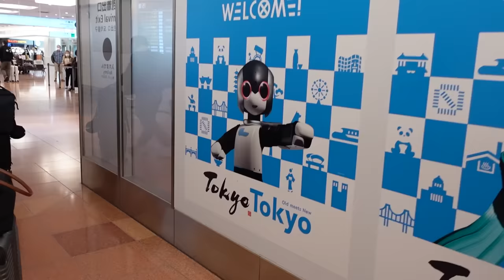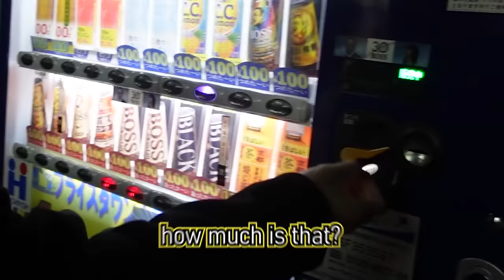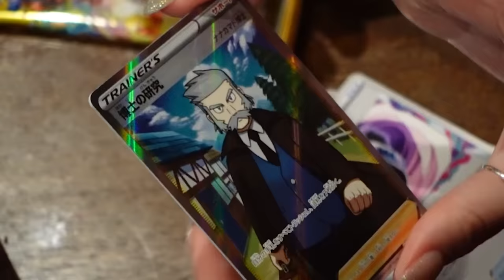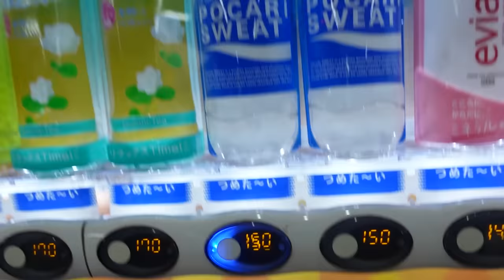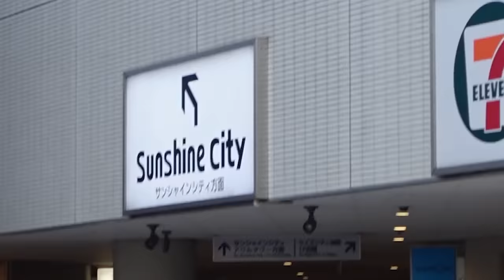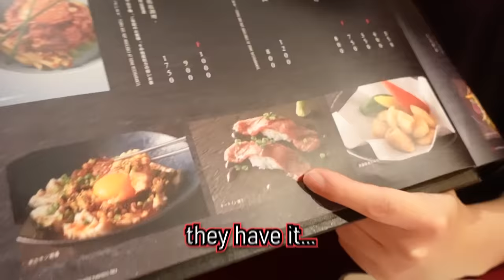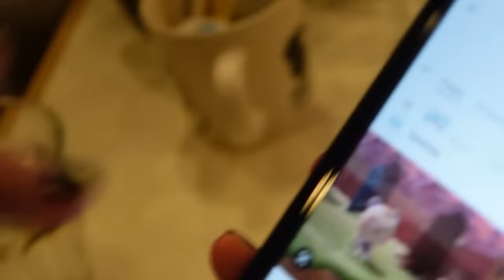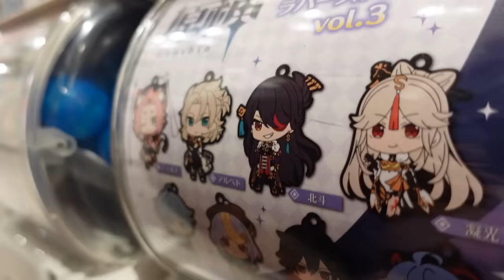GOING TO JAPAN FOR THE FIRST TIME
Tuonto in Tokyo, the first part to the Japan vlog series! I've always wanted to travel to Japan so being able to go here to start 2023 is an amazing opportunity and blessing. Thank you guys for your support and it is only because of yall fr i get to do this, so enjoy the ride with me!

Music! @tuontomusic
Clips! @Tuontoes

Subtitles:
English: Mika
Filipino: Mika

For sending me mail etc. ⬇
Jacob Tuonto
17128 Colima Road no.478